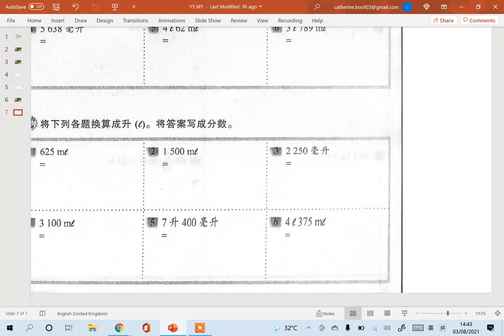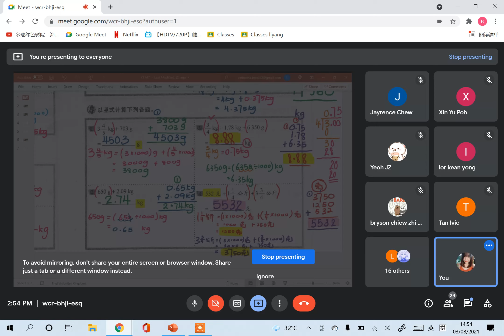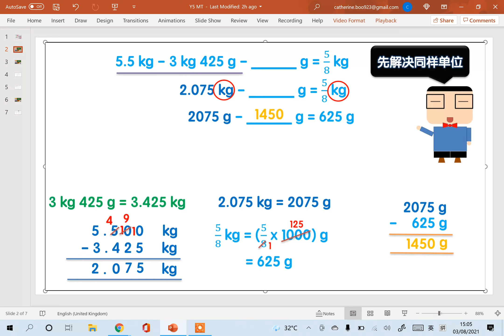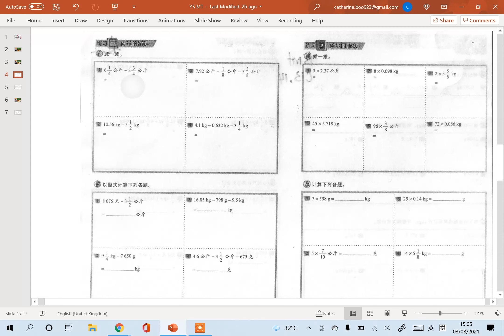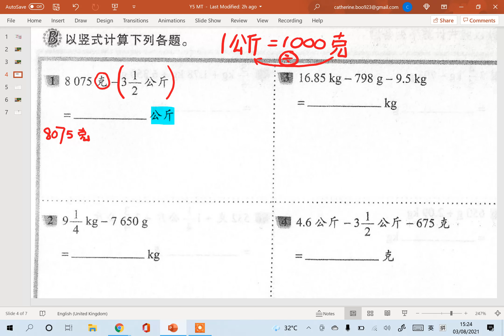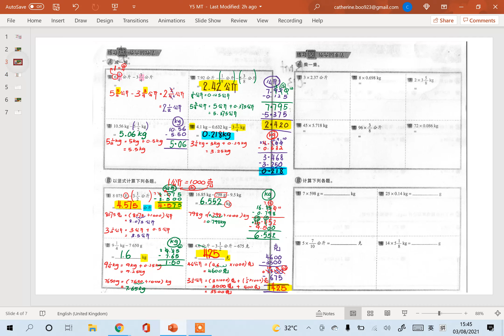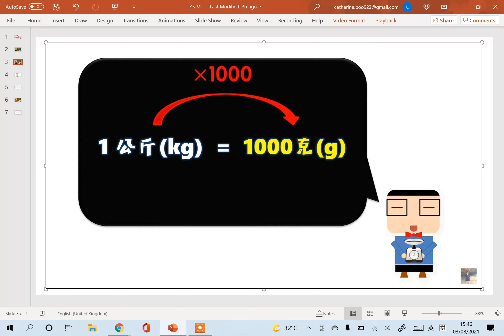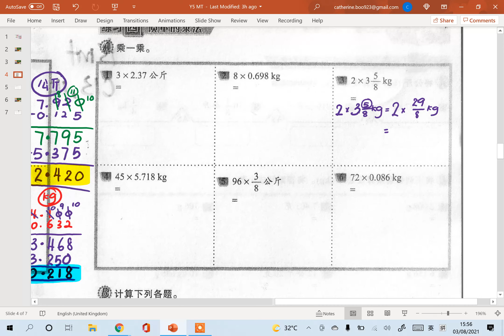Year 5 数学 (13)